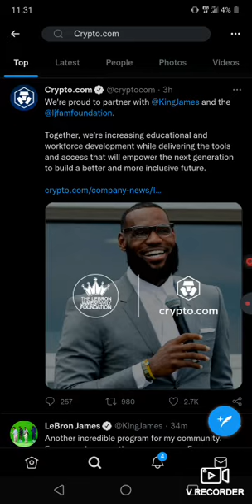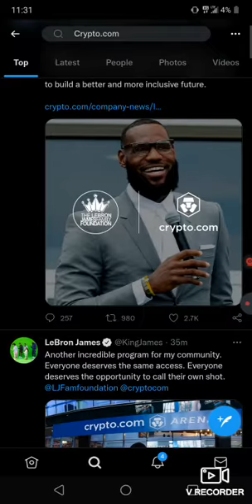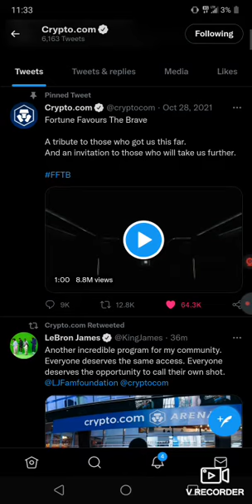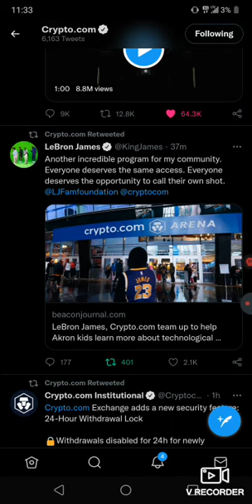Lebron Is The Phuckn King-New Crypto.com Deal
What more can I say, Lebron has done it again. He just announced that he has a  partnerships with crypto.com.🤑🤑🤑🤑👑 This is most definitely a bully in the market.

to sign up for Crypto.com and we both get $25 USD :)

Defi Projects

👑👑👑👑👑The King "Drip"👑👑👑👑👑
drip.community/faucet?buddy=0xa6C2b77B725e223fe45365b317Ee0A7f8c3ea65c